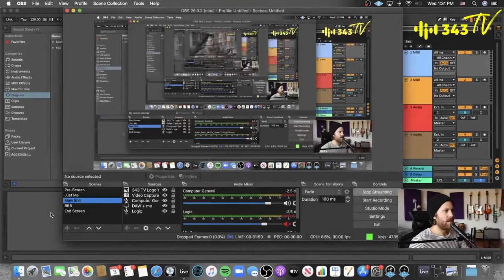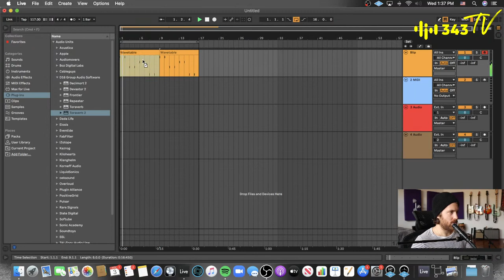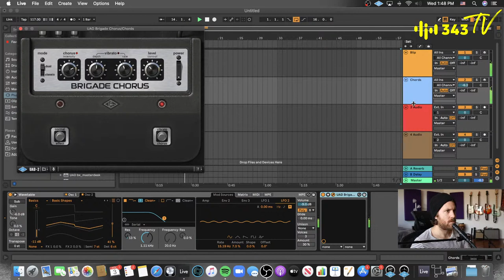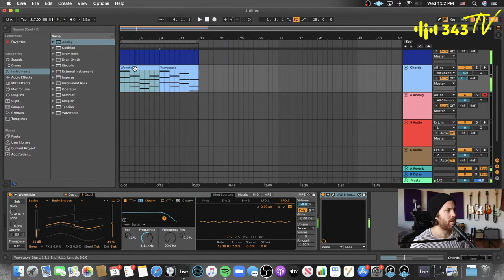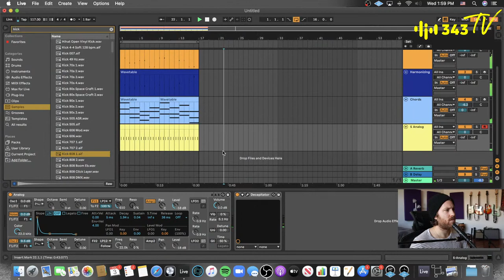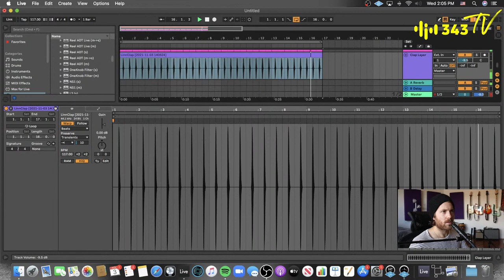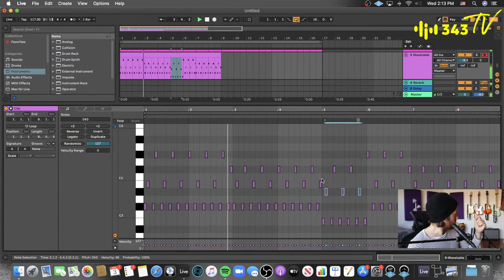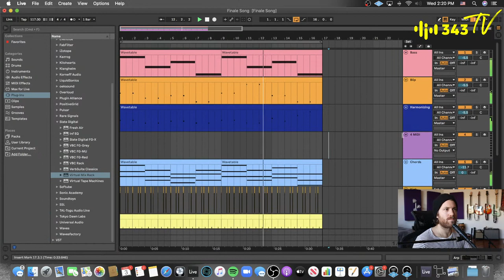Breaking Down My Creative Process for Making Music | Electronic Music Essentials with Justin Beck